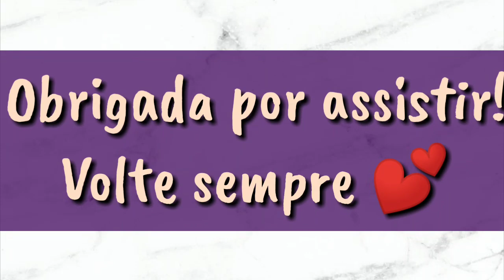FOX EYES FÁCIL 🦊